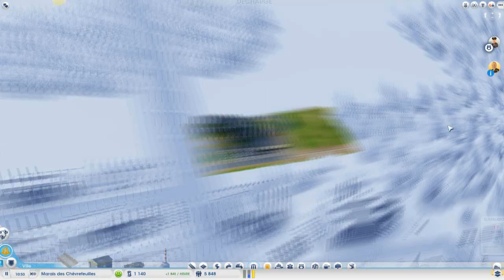Sim City - Découverte & test (3/3) : Les joies du Multi-Ville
Fin de cette découverte du jeu un peu speed, vous retrouverez les "vrais" épisode du LP naissant très rapidement sur la chaîne : Plus d'explication et de conseil, une meilleur organisation pour un plus grand plaisir !